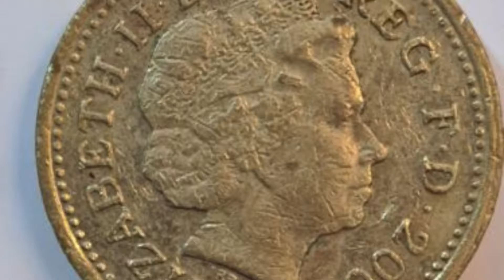Queen RIP …. “The beloved” Queen (from a hongkongese perspective )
Queen’s great sense of humor at 18:02
She is a role model of a "real" leader !!!
People love her not because she told them to but she earned the respect. Unfortunately, bad “leaders” force their people to love them. Not every leader deserves to be respected.

I really wish Hong Kong was never returned to China because the best time of Hong Kong is before 1997 when it’s a colony of United Kingdom. Unfortunately… good time never comes back. Hong Kong is a living hell now.

Without UK, Hong Kong would never be that successful…  UK brought us the western type civilization & culture, my wishful thinking is she will still be my queen & Hong Kong stays as a colony of UK. At least, we had freedom & human rights.
unfortunately, all those effort & accomplishment were destroyed by some idiots in just three years.

So sad …. great lesson:

“Following smart leaders is so significant … following a dumb leader is like committing suicide !!! Hong Kong is a great example”
God Bless United Kingdom